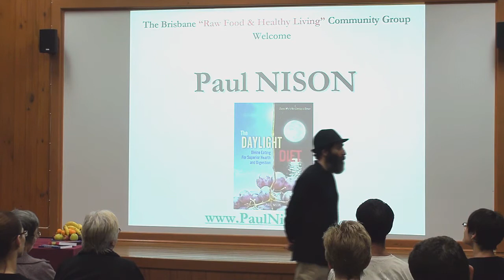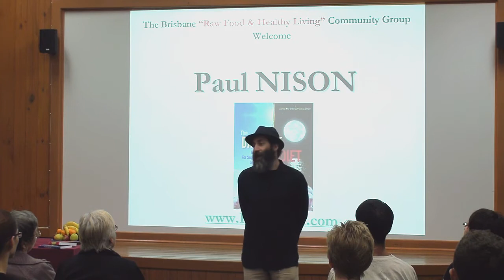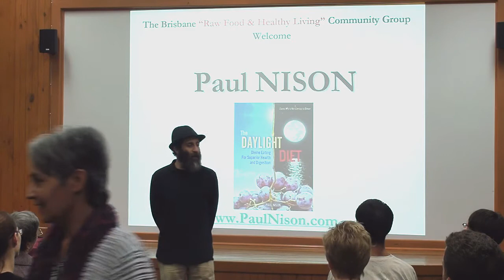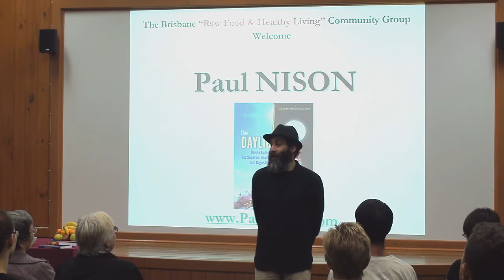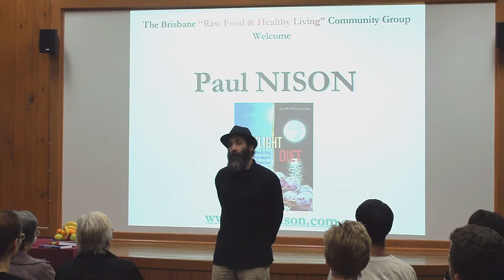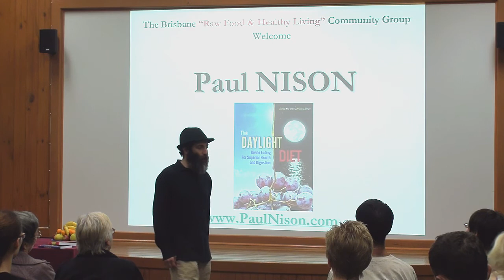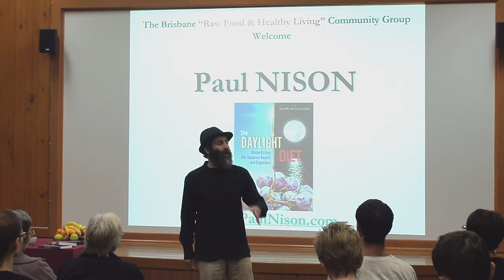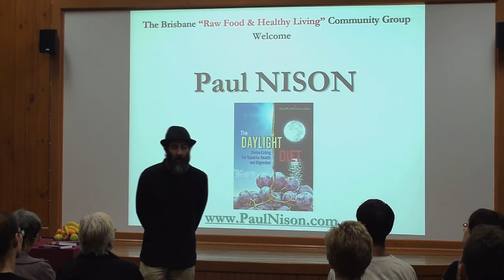The Daylight Diet - Paul Nison in Australia - part3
Paul Nison talking about The Daylight diet, an important information that he gathered throughout his life by reading many books about eating, diet and so on. or his channel